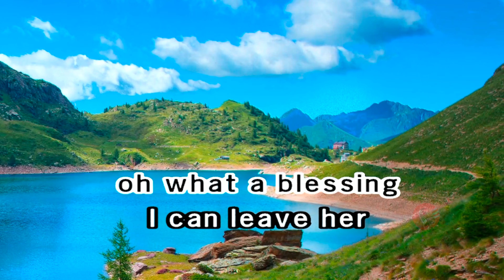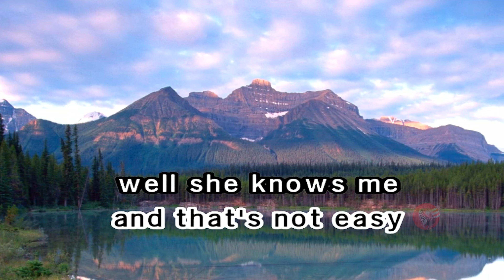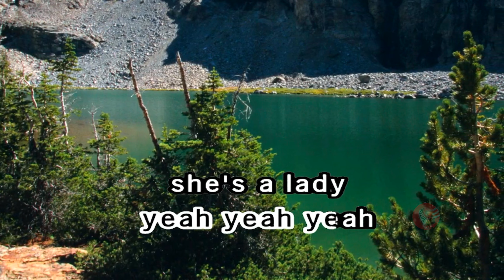SHE'S A LADY tom jones karaoke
tom jones karaoketm cover song